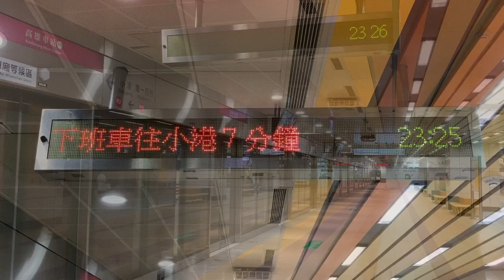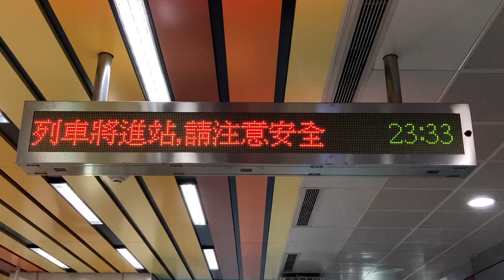高雄捷運(高雄MRT) 紅線 高雄車站(高雄駅) LED顯示器(LED電光掲示板) 末班車時間(最終電車の時間)